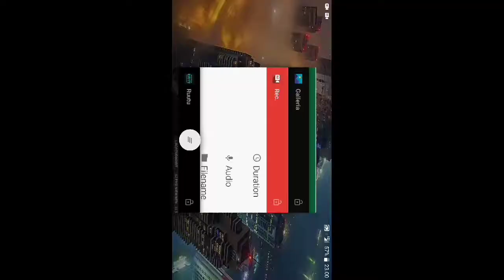Ässät - HIFK 28.10. 2017 juhlaottelun avauskiekko. Ceremonial puck drop.